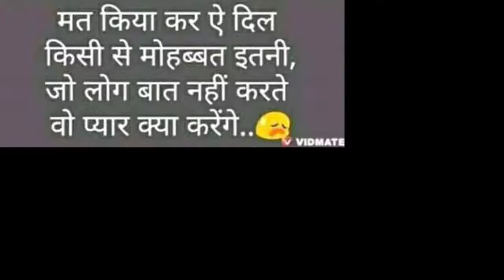Sochta Hoon Woh kitne Masoom Thay